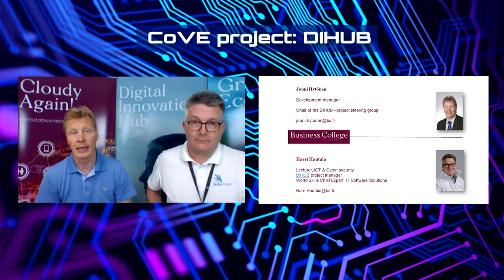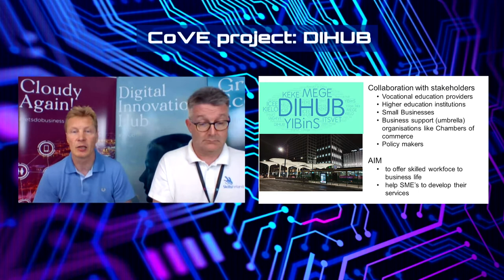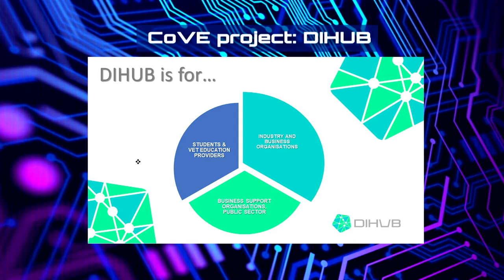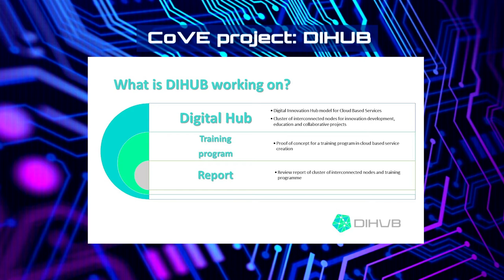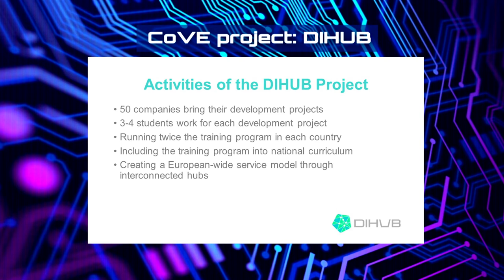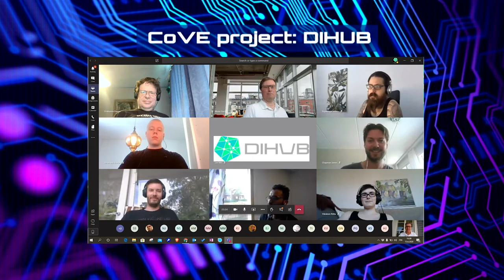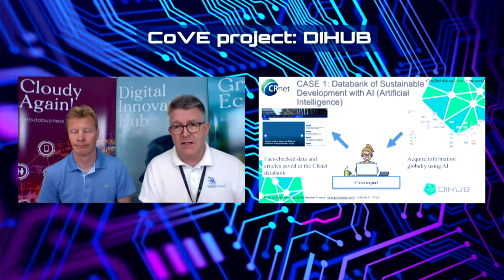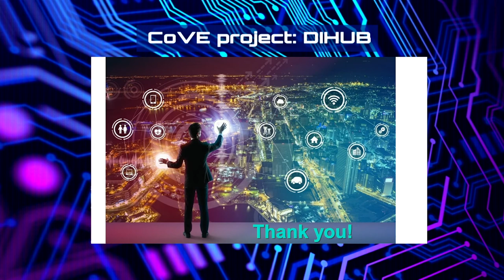JOUNI HYTÖNEN & HARRI HAUTALA - Business College Helsinki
DIHUB project presentation